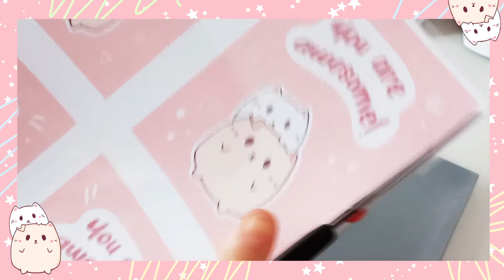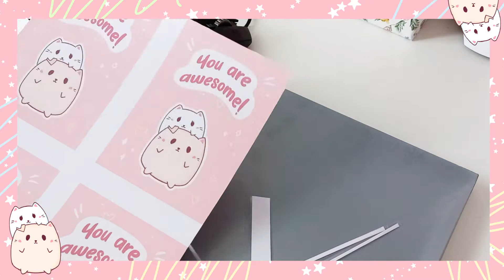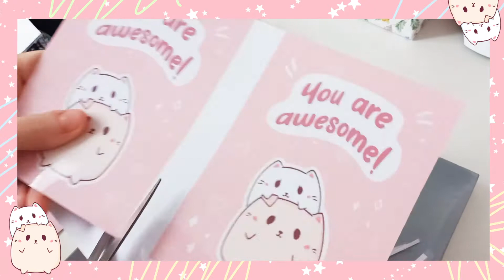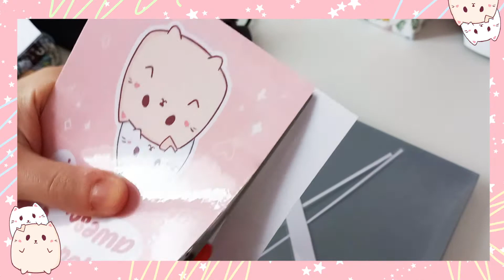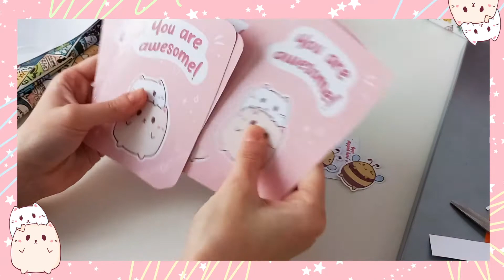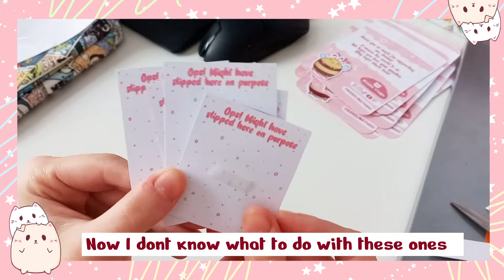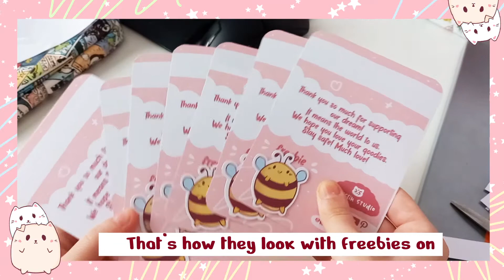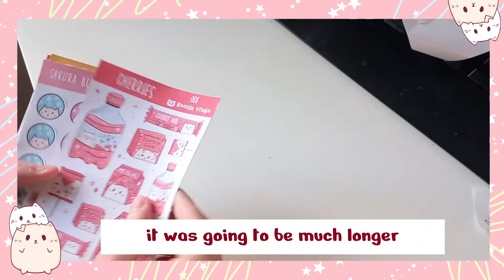STUDIO VLOG 1 ✿ | Making thank you cards, ASMR, Opening our first vinyl paper & packing OOPS bags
Hello! Thanks for joining us with our very first studio vlog! You'll see how I cut our new thank you cards and how I put freebies on them in this video. Also, we recently received our first vinyl paper and are ecstatic! I'm looking forward to printing some stickers that will now be waterproof. Ross was shooting when we attempted the sticker paper, so please ignore his camera "skills," as they were not very good haha. In our shop, we now have oopsie mysetery grab bags with three sticker sheets in each bundle. (there are no repeatables)
✿ Thank you for supporting us in making our dream becoming true!

- Alina & Ross,
RosslinStudio.

✿ Equipment
Art Software: Ibis Paint X (Samsung Tab 7)